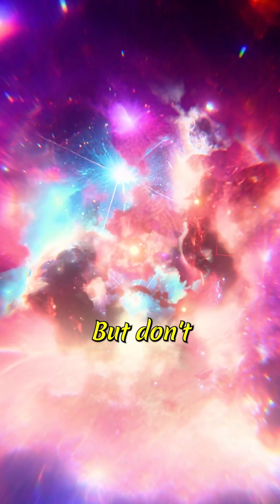What If the Universe Collapsed into a Single Point?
Ever wondered what would happen if everything in the universe—galaxies, stars, space, and even time—was squeezed into a single tiny point? That’s not science fiction, it’s the Big Bang in reverse! Scientists call it a singularity, and it’s one of the wildest theories in space science. This short video breaks it down in simple words.